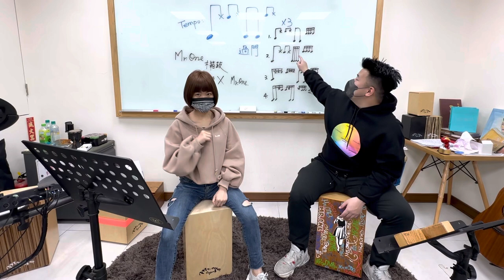木箱鼓教學 搖滾節奏應用 四種過門 歌曲應用 告五人 - 一念之間 Mr.One木箱鼓教學X 力云老師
Mr.One 木箱鼓 教學影片
簡單易懂 教學影片！
簡單明瞭 附上鼓譜！
歡迎留言 想學歌曲！